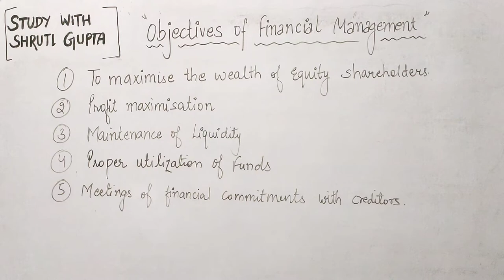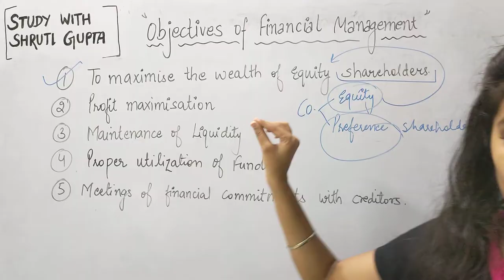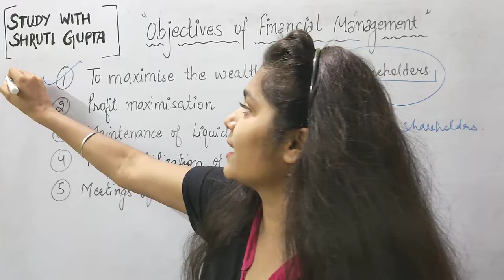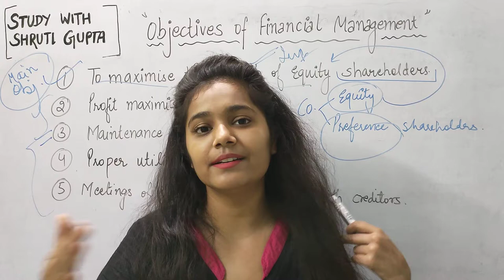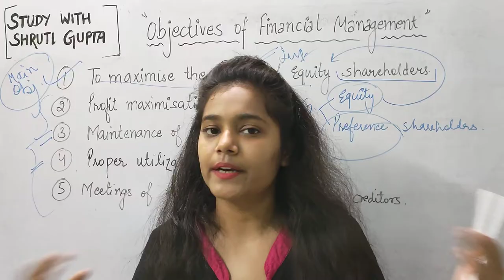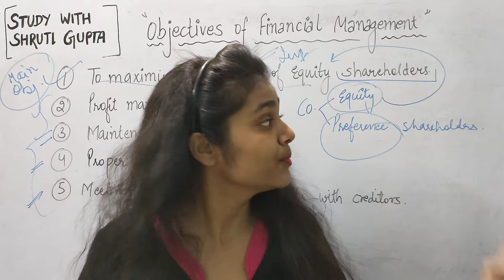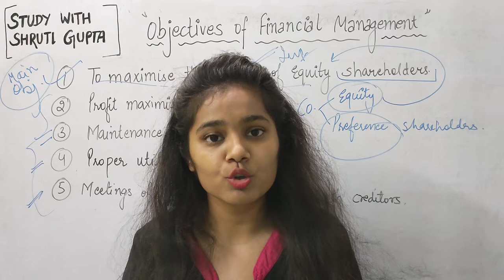Objectives of FINANCIAL MANAGEMENT | Business studies | class 12 | Shruti Gupta